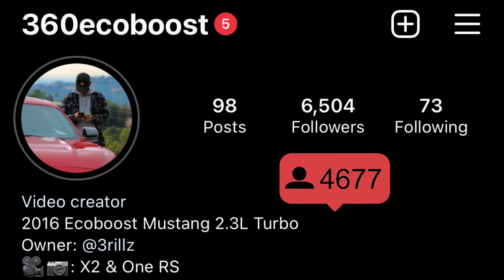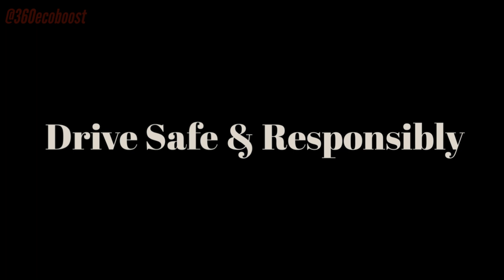INSTA360 X2 + EARLY MORNING POV DRIVE